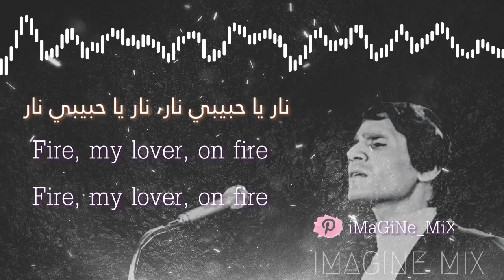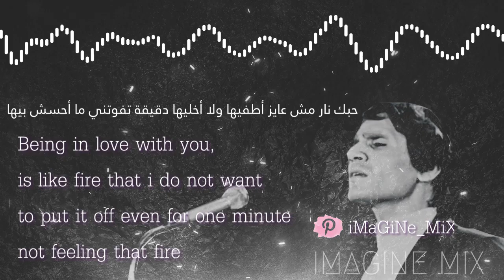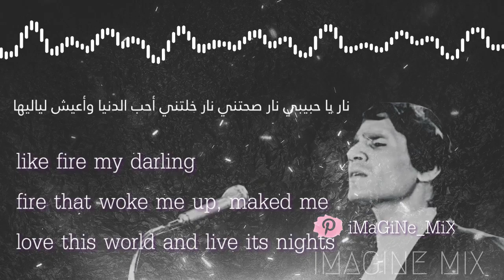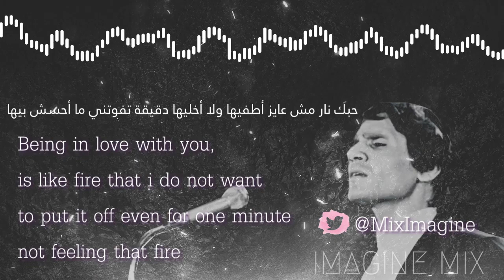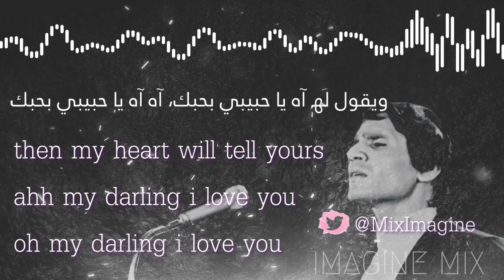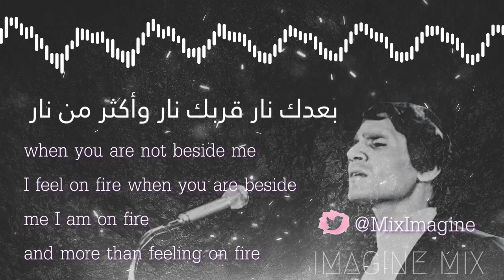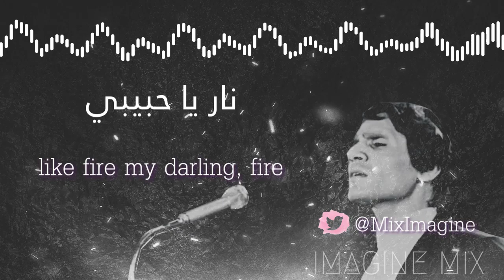عبد الحليم حافظ ـ ـ حبك نار ~ من فيلم حكاية حب 1959